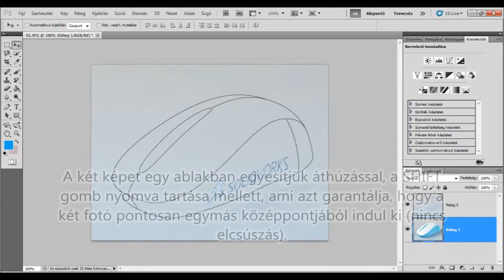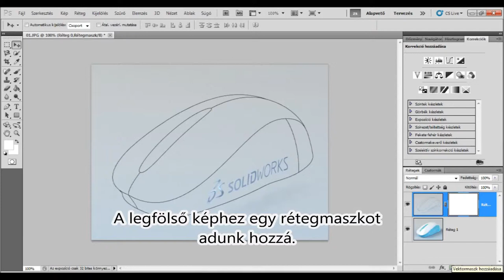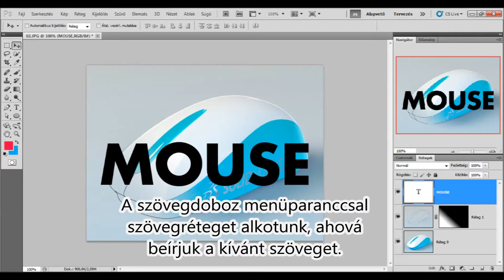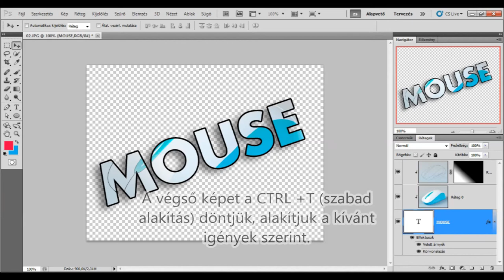Photoshop - Kontúrvonalaktól a montázsig